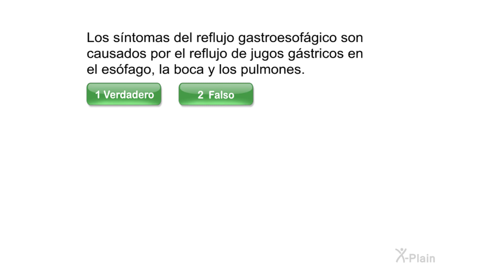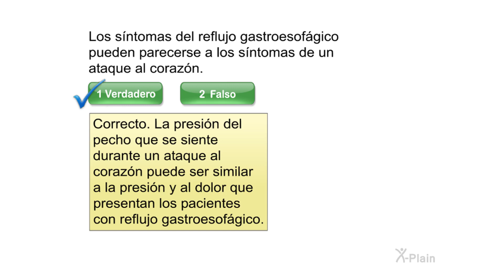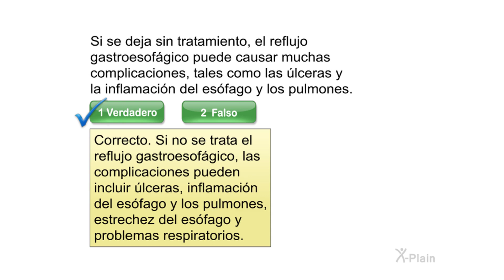Enfermedad de reflujo gastroesofágico - Prueba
Esta prueba es para el video educativo Enfermedad de reflujo gastroesofágico.

id1501s7 GERD (Spanish)